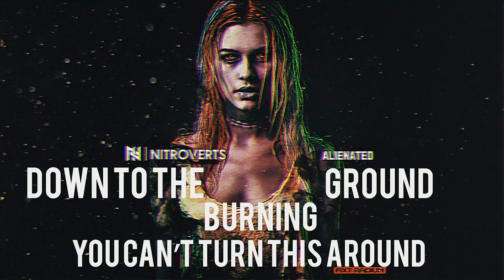NITROVERTS - Alienated - Lyric video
Представляю вам новую песню из нашего совместного с Арсением Никоновым проекта - NITROVERTS!
Новый трек - Alienated уже внутри видео.
Трек можно послушать (и поддержать) на всех площадках!

Follow Nitroverts!

Ну и на Арса тоже. У него ещё охрененный ретровэйв проджект - Fury Weekend Есть.